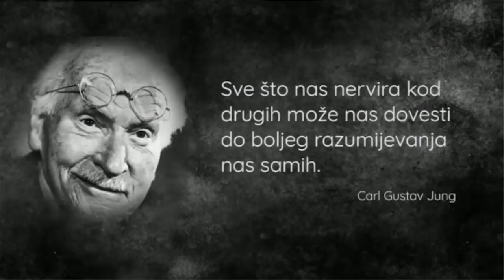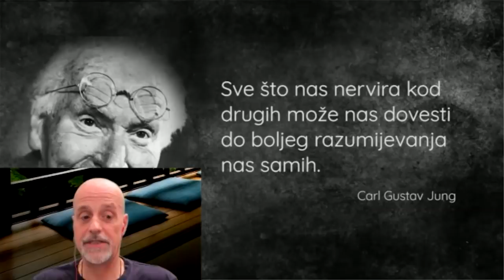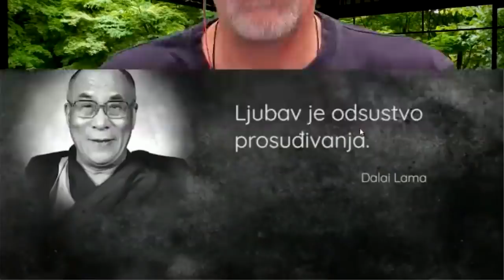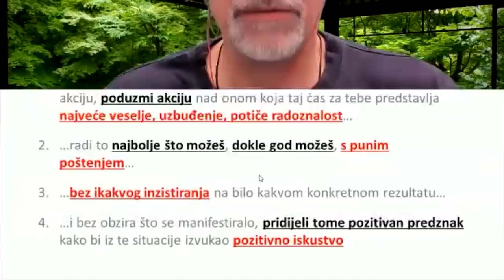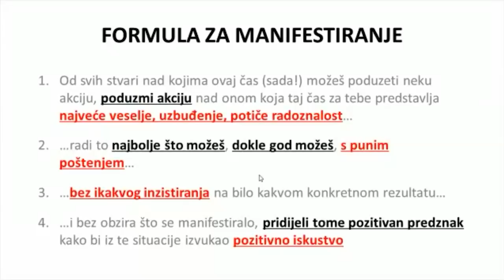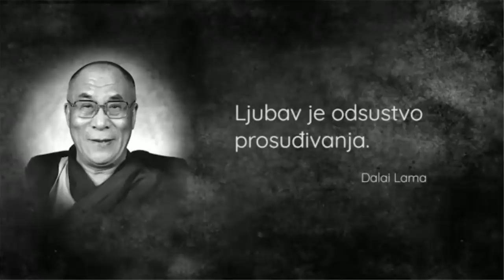#009 Online Satsang sa SergiOM: "Zemlja sjenki"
00:Održano preko Zooma dana 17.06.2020. Više informacija kako se uključiti u ovaj program (bez obzira želite li postaviti pitanje ili ne) pronađite na

Ovaj se program održava zahvaljujući vašim donacijama, ako osjetite potrebu da nas podržite, posjetite - HVALA!

POGLAVLJA:
00:00:00 Predavanje: Zemlja sjenki
01:07:35 Jelena
01:30:03 Zagorka
01:40:40 Bojan
01:54:00 Odjava